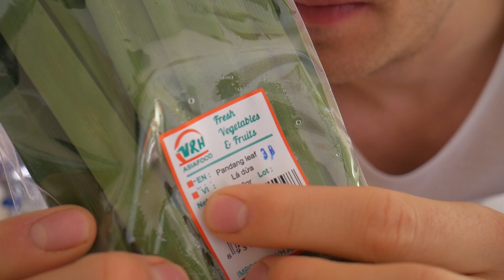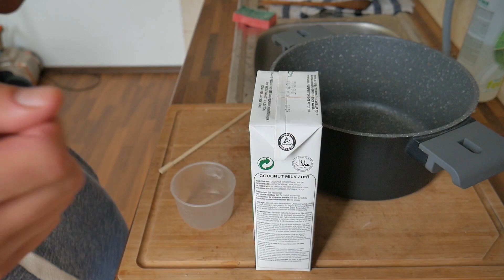TRADIČNÁ MANGO STICKY RICE | RECEPT | NARODENINY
na sviatok svojich narodenin som pre svojich kolegov pripravil tradičný thajský dezert. Nebola to ľahká úloha, keďže tých kolegov bolo 30- 40 ale napokom som to zvladol a všetkám chutilo, tak skontroluj video

ingrediencie 8 osob

STICKY RICE
lepkavá ryža                          500 g
kokosové mlieko                  375 g
cukor                              150-250 g
(Pandangove listy)                   3 ks
soľ                                               2 štipky

KOKOSOVÁ POLEVA
kokosové mlieko                  100 g
soľ                              podša chuti / aby bola poleva jemne slaná

TOPPING
Mango Nam Dok Mai
Sezam                                      10g